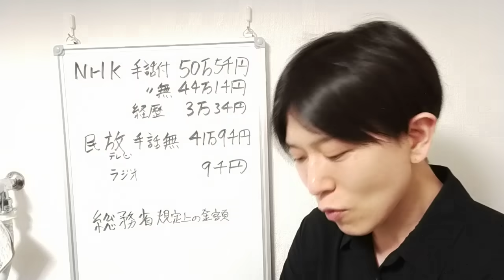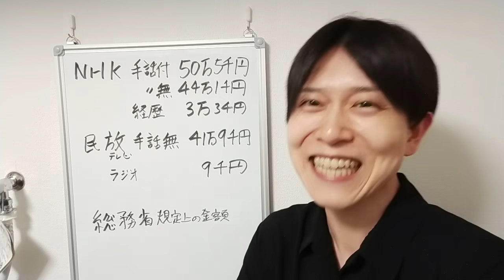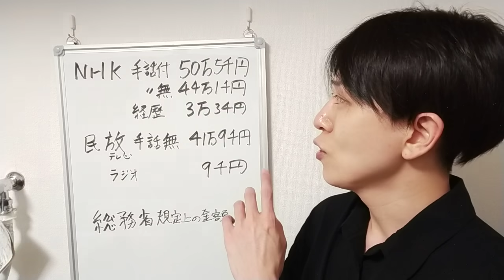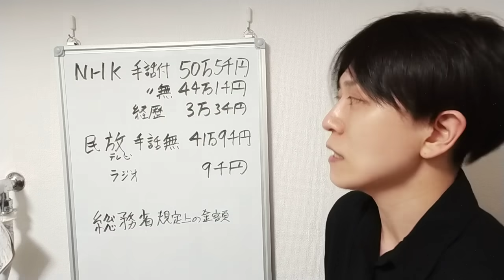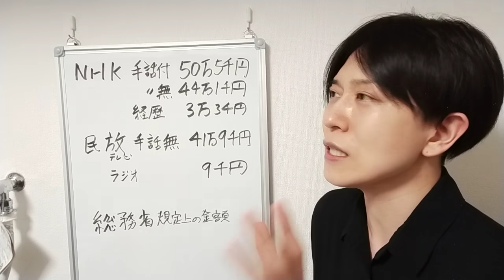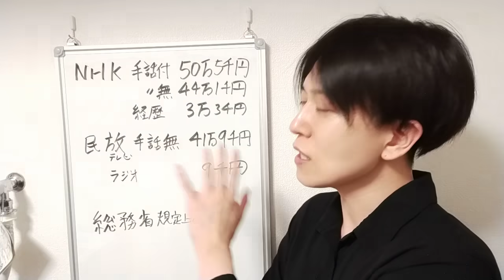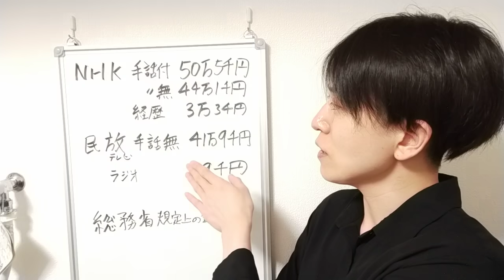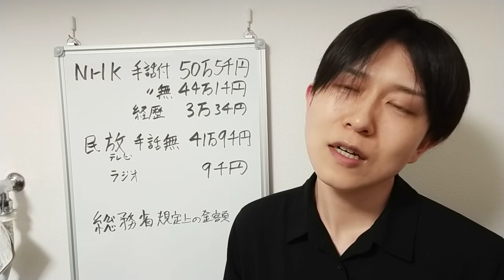政見放送の費用。政見放送収録後に立候補しない場合は政見放送収録費用を選管から請求されます。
【2016東京都知事選 政見放送】

【2020東京都知事選 政見放送】

【2021千葉県知事選 政見放送】

★個人献金(ご寄付)のお願い★

後藤輝樹の活動は、
皆様お一人おひとりのご支援に支えられています。

後藤輝樹後援会では、
後藤輝樹の政治姿勢・政策・主張に賛同していただける方に、
後藤輝樹の政治活動を支えていただくための献金をお願いしております。

個人献金には、
お名前、ご住所、ご職業、日本国籍が必要です。
TwitterのDMか
で教えてください。

振込先は

後藤輝樹後援会 ゴトウテルキコウエンカイ
口座番号 普通：〇二八店 7721217
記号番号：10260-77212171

です。

後藤輝樹個人に寄付したい場合、
贈与税がかからない範囲であれば、
ペイペイにて受け付けています。
その場合は、
お名前、ご住所、ご職業、日本国籍は必要ありません。
PayPayのIDはgototerukiです。